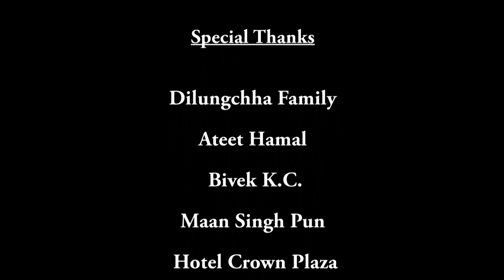Bharosa - Jimi Rai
भरोसा गरी समर्पण भए सामु तिम्रो |G|C|G|
तिरस्कार दियौ ब्यर्थै जीवन मेरो |C|G|

कसरी भनौ आँसु खसेन भनि, जब तिमीले एक्लो बनायौ |Emin|C|D|G|
कसरी भनौ हृदय रोएना भनि, जब तिमीले साथ छोडौ   |Emin|C|D|G|

संग-संगै बिताएका पलहरु, झझल्को बनि सामु आउछ |G|D|Amin|G|
गरेका ति तिता मिठा बातहरु, सम्झना बनि बिजाई रहन्छ |G|D|Amin|G|
बुझेनौ तिमीले मेरो चाहनालाई मेरा मनका भावनालाई |F|C|F|G|

एसरी मागेउ बिदा तिमीले, दोधार मन एकोहोरी रहयो |Emin|C|D|G|
बिबसताको कारण देखायौ तिमीले, रोक्ने कुनै आधार थिएन   |Emin|C|D|G|
बिबसताको कारण देखायौ तिमीले, रोकौ कसरी |Emin|D|C|D|

Rescue me from all these pain |C|Emin|
Please don't mess my life in tears |G-D|Amin|
You betrayed me n' my innocence |C|Emin|
So better kill me set free |Amin-D|G|

Singer/Lyrics/Music: Jimi Rai